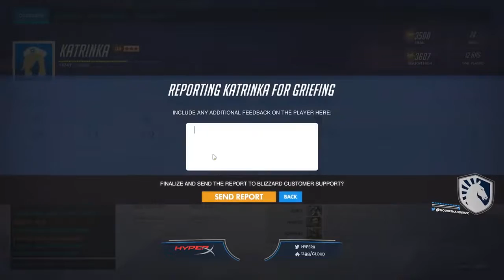THE WORST LOOT BOX EVER !! Overwatch Funny & WTF Moments #11